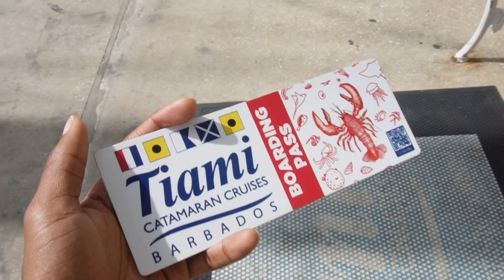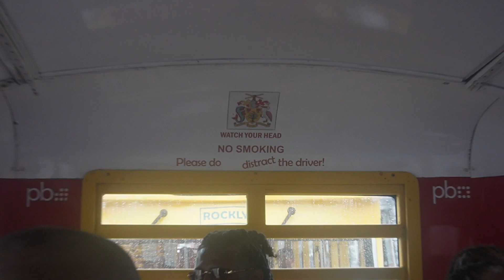We're Going On A Cruise | June 26, 2023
Day 11
Today we embark on the Tiami Catamaran Cruise and sail around the ocean and do some snorkeling...or at least the others do